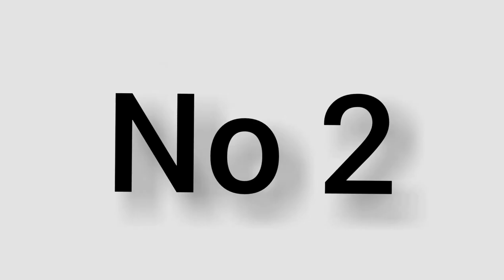25 Types of Spiders Name With Pictures in English Learn Spiders Name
25 Types of Spiders Name With Pictures in English Learn Spiders Name